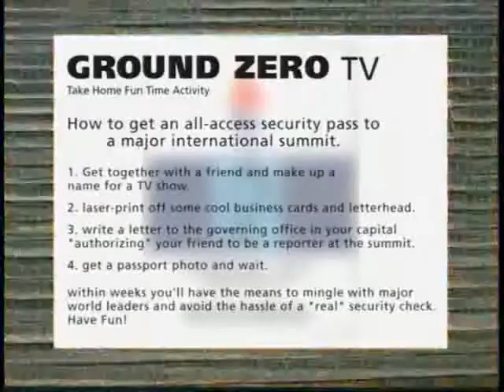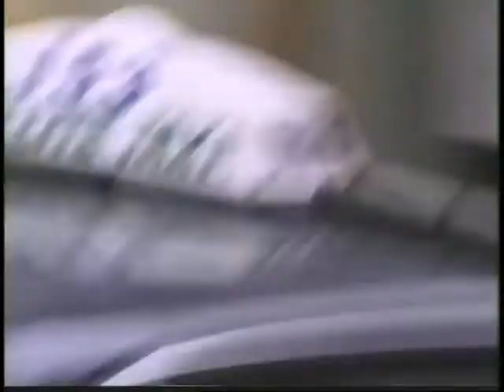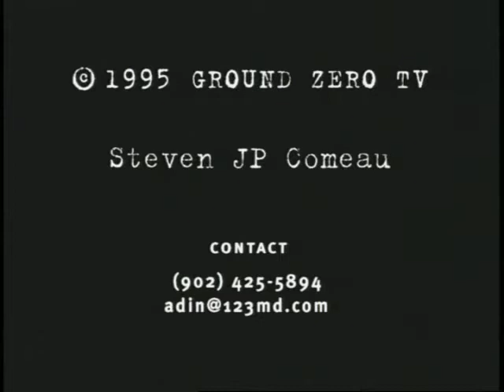GROUND ZERO Pilot 1995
Back before reality TV existed. Myself and a few friends put together a pilot for a odd but entertaining reality like TV show called "Ground Zero"  This was 25 years ago. Enjoy!